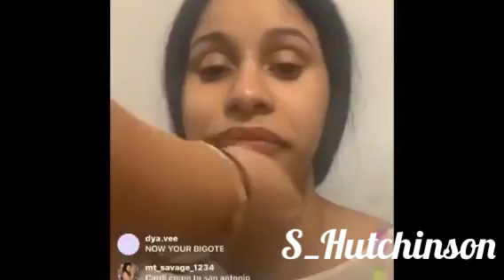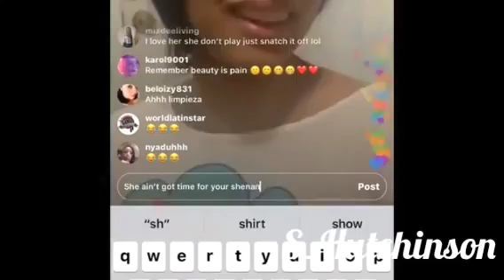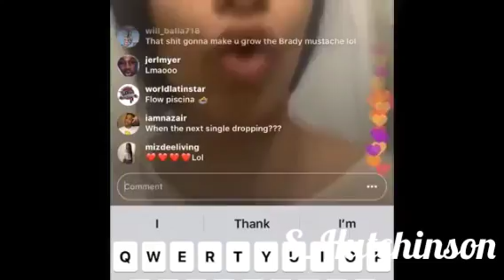Cardi B Gets Waxed Live on IG and Playing With Tongue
Memberships has its privileges.
Customizable Items: Everything From ShawShank Shelly To Edible Edna